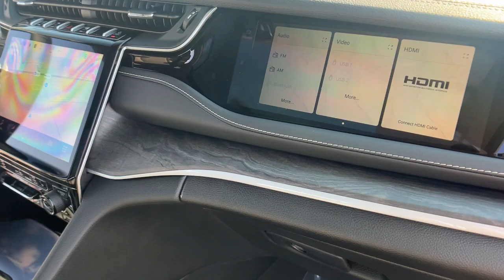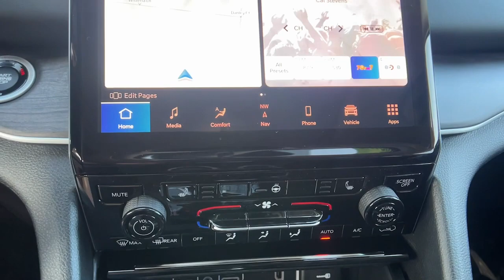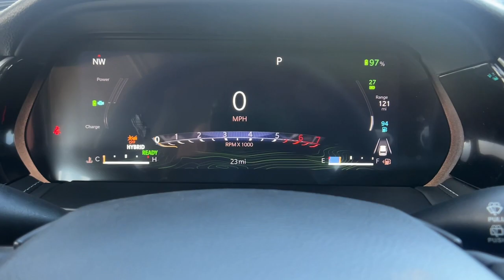2024 Jeep Grand_Cherokee_4xe CA Paso, Robels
New 2024 Jeep Grand_Cherokee_4xe  available at Mullahey Chrysler Dodge Jeep Ram located in 2520 Golden Hill Road, Paso Robles, CA, 93446. Servicing the Paso, Robels area.

Look no further than the  2024  JEEP Grand Cherokee. The Jeep Grand Cherokee: The stylish all-terrain SUV that blends comfort, high-performance and rugged capability. These are just some of the great options this vehicle comes with: Heated Steering Wheel
, Pre-Collision System, Lane Departure Warning, Panoramic Roof, Keyless Entry, Sun/Moonroof, Navigation System, Satellite Radio, Premium Sound System, Power Passenger Seat. Rugged versatility meets high-tech luxury in the Grand Cherokee. Get behind the wheel today.